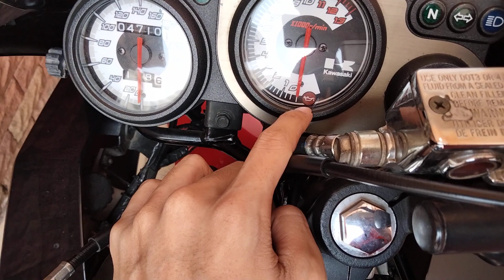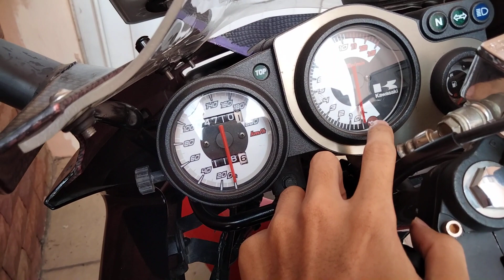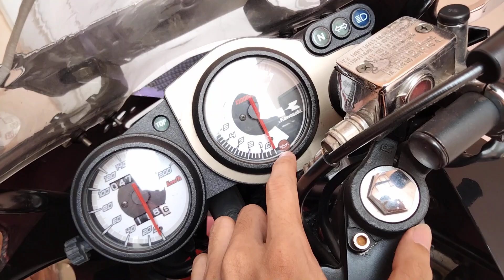Indikator Oli Samping Ninja RR Mati Hidup❗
Di Video Vlog kali ini gue mau cerita sedikit tentang Ninja RR yang Indikator Oli Sampingnya Nyala Mati, mungkin bisa sharing pengalaman kalian kalo pernah ngalamin hal yang sama di Ninja RR dengan trouble seperti ini.

silakan tonton video ini sampai habis.